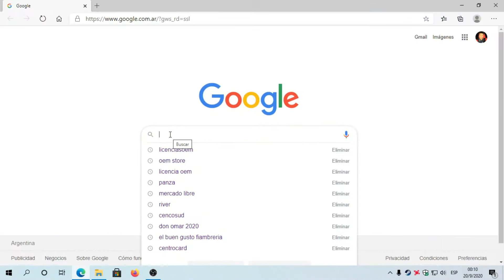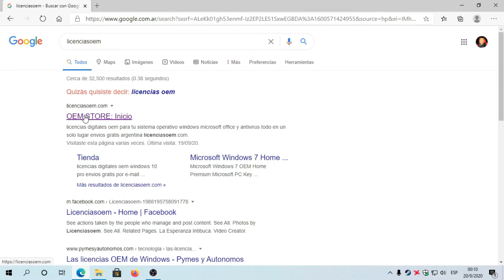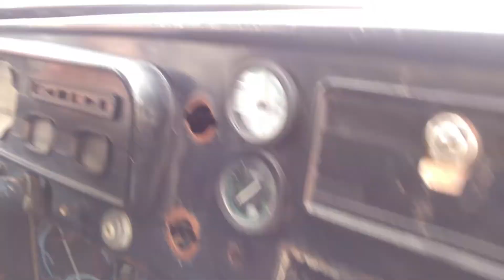RASTROJERO PROYECTO RESTAURACION 2020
Hola en este video les muestro una de las grandes maquina de la industria nacional Argentina.